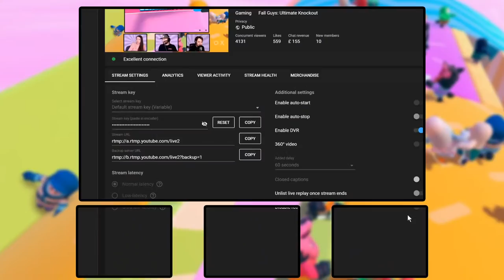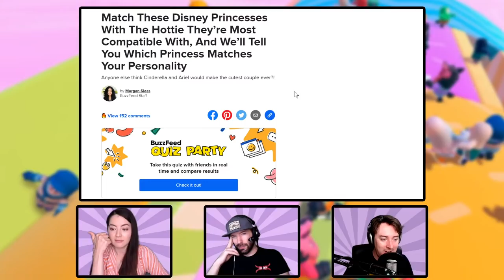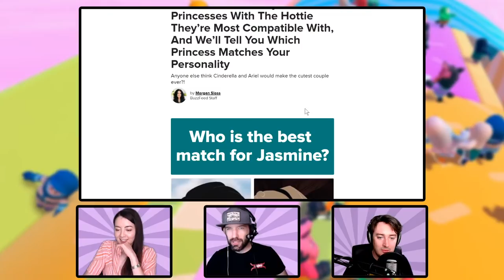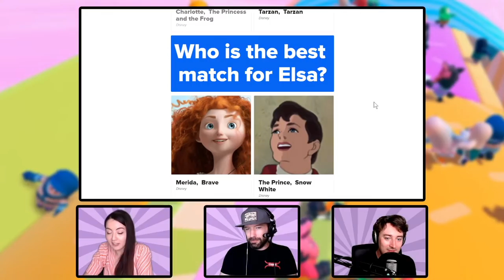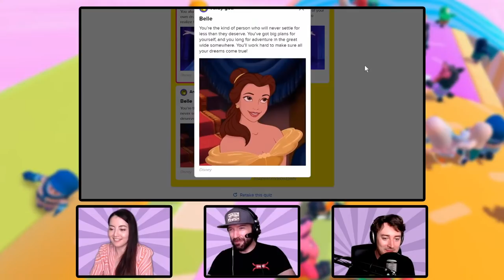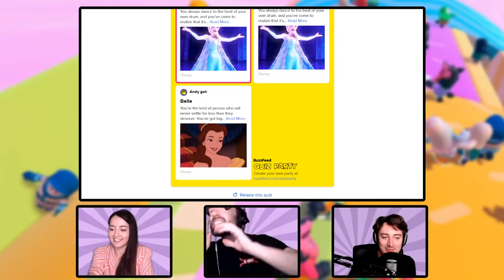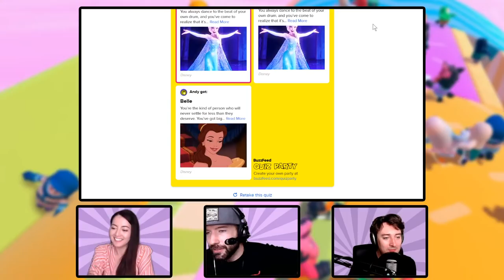FALL GUYS LIVESTREAM - Battle Royale Game Show! Oxtra & Oxbox Play Fall Guys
Luke is joined by Jane and Andy for some intense rounds of bonkers elimination game Fall Guys Ultimate Knockout - and then finish up with a Disney Princess personality quiz, which we had ready on standby in case the Fall Guy servers fell over.